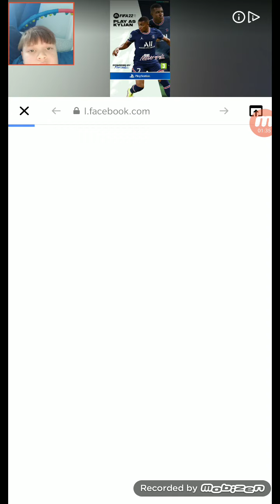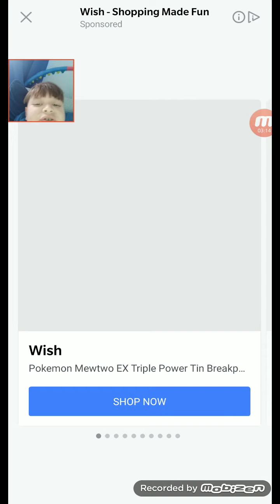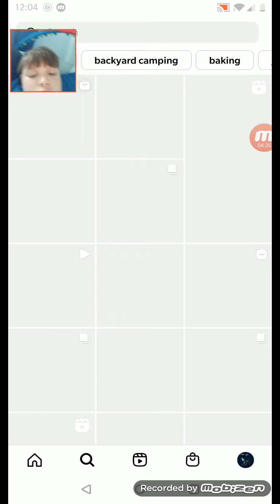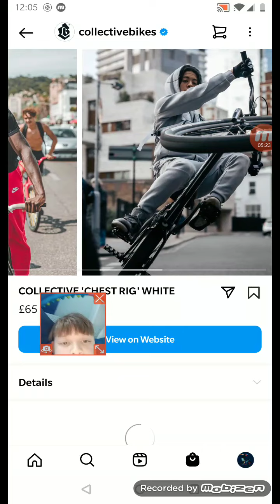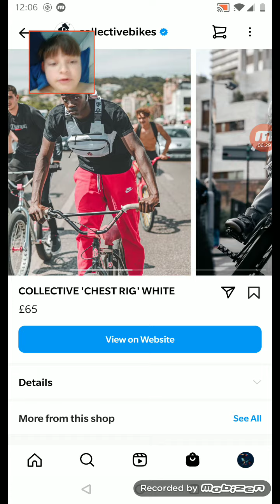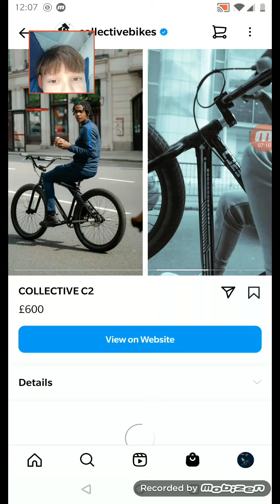23 October 2021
how can you do really